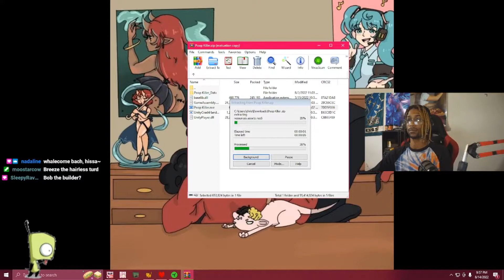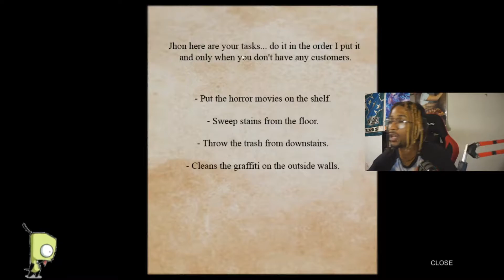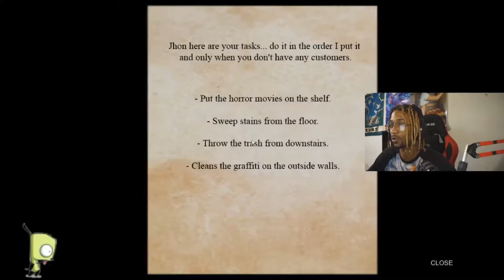THERE WAS POOP IN MY FISHTANK, NO ONE IS SAFE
In the first installment of poop killer we got an unexpected twist. What we thought was going to be a simple shift at the vhs store ended up being far from simple.